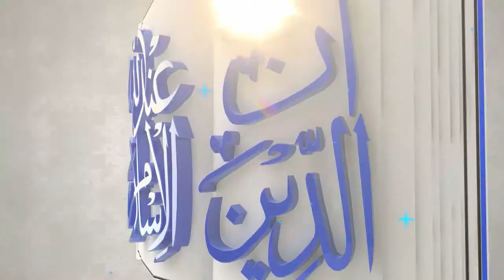Ramdan Reminder l Qari Imran Khan,World Renowned Reciter l Ramadan Reminder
Ramadan Reminder by Qari Imran Khan,World Renowned Reciter